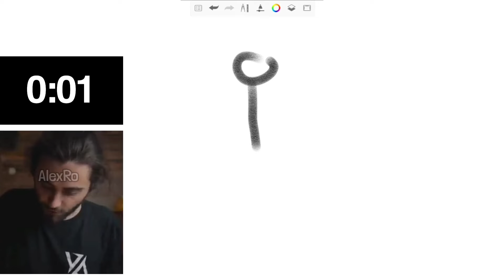Nicu Mihai Face CACA ÎN 10 SECUNDE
- In acest episod, am făcut un meme cu Nicu Mihai, am muncit destul de mult la videoclip, Thumbnail, și descrie așa că aș aprecia un Like, daca mai vreti clipuri cu memeuri haideți cu 20 de Like-uri

Brawl Stars ,Free Fire ,Fifa Mobile ,Plants vs Zombie, Intro-uri, Banneruri ,Logo-uri , Challengeuri , Box Openinguri ,Concursuri,
Daca. Ar Fi Creat Brawl Stars, memeuri,8 Ball Poll